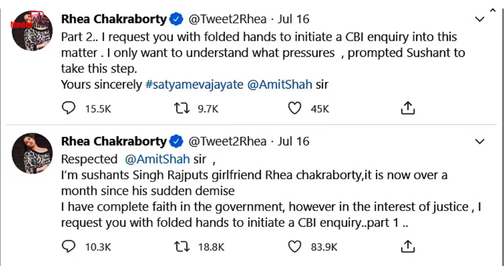Rhea Chakraborty ने कहा CBI Inquiry ILLEGAL, संघवाद के खिलाफ है । Sushant Singh Rajput Case